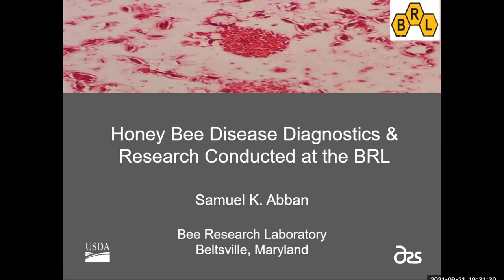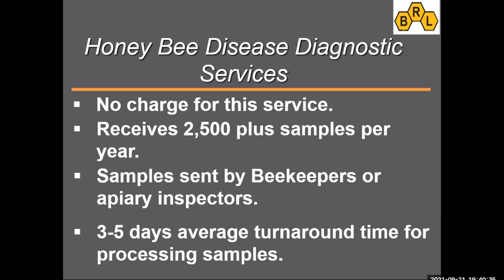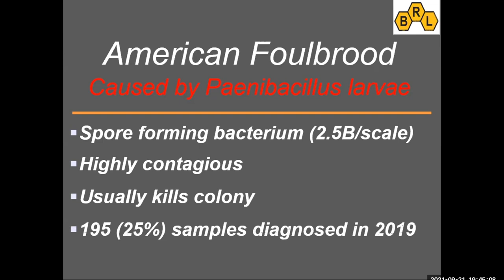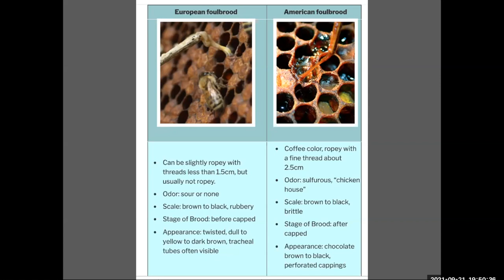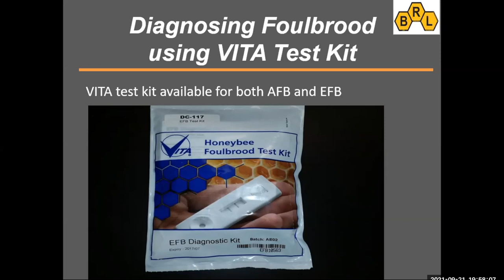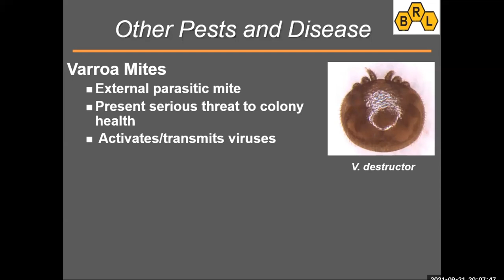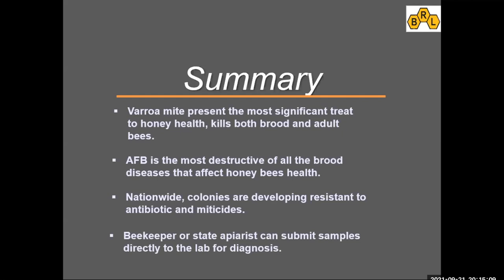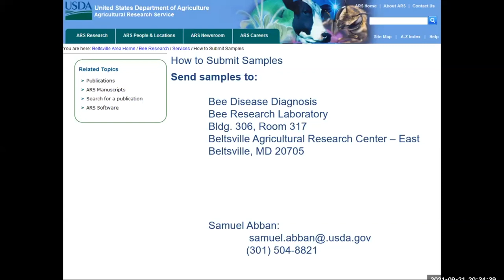Honey Bee Disease Diagnostics & Research at the Beltsville USDA Bee Lab - a NY Bee Wellness webinar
@NYBeeWellness ; NYBeeWellness.org;
00:00,  Start
00:44, Slides begin
2:45, Research
7:04, Diagnostic service
10:55, Diseases
14:00 AFB
16:20, EFB
20:45, Diagnosing AFB under a microscope
26:30, Vita Test Kits for diagnostics
27:41, Lab culture of AFB, antibiotic resistance
31:55, Spread & control of AFB, EFB
34:67, Chalkbrood
35:40, Sacbrood
36:39, Nosema
39:00, What is tested at the lab
40:12, Veterinary antibiotic directive
42:52, Submitting samples
44:46, Questions